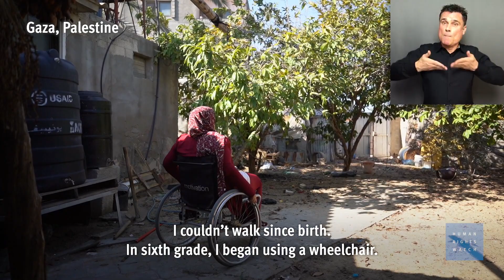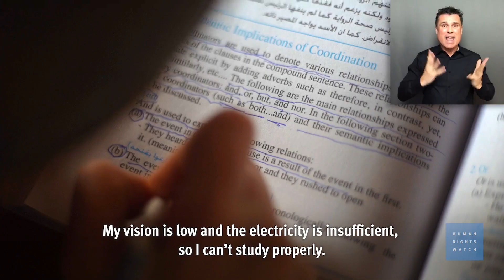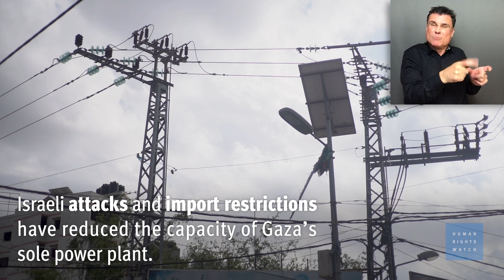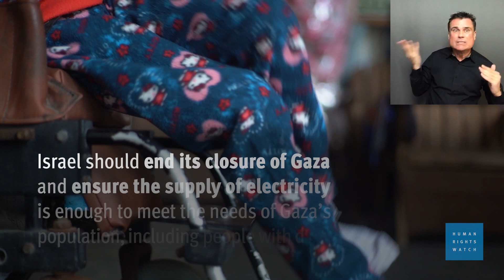Gaza: Power Cuts Harm People with Disabilities (Accessible)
Israel’s 13-year closure of the Gaza Strip along with neglect by Hamas authorities, significantly encumber the day-to-day life of tens of thousands of Palestinians with disabilities. Sweeping Israeli restrictions on the movement of people and goods, at times exacerbated by restrictive policies by Palestinian authorities, curb access to assistive devices, health care, and electricity essential to many people with disabilities. Chronic power outages in particular jeopardize the rights of many people with disabilities who need light to communicate using sign language, or need equipment powered by electricity to move, including elevators and electric mobility scooters.

For more Human Rights Watch reporting on Israel and Palestine, please